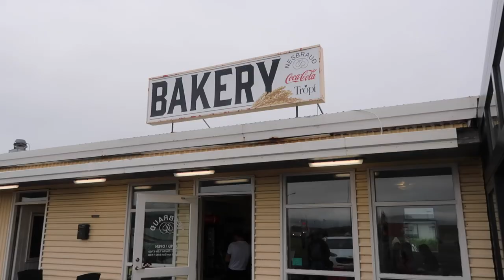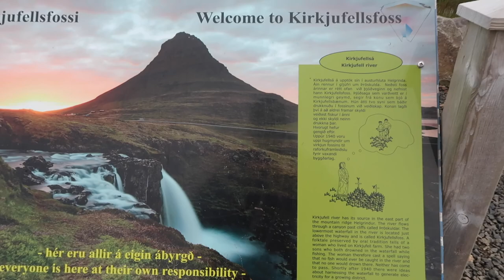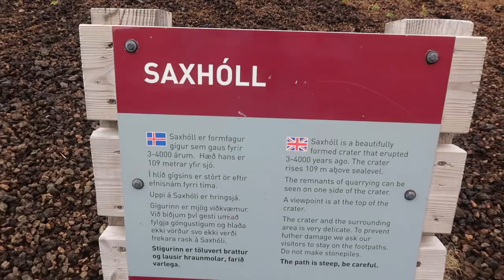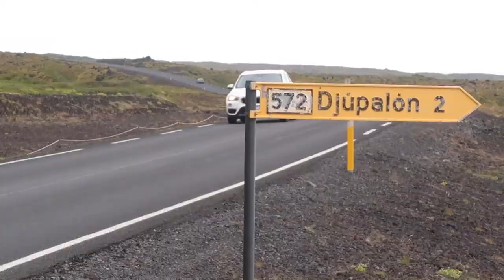ICELAND: the SNAEFELLSNES PENINSULA and KIRKJUFELL vlogl!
Snæfellsnes (Snaefellsness) Peninsula and Kirkjufell, Iceland travel vlog. Jeff Carry On travel vlog (0034). Jeff Carry On and family explore Western Iceland’s Snæfellsnes Peninsula and popular Kirkjufell all while based in Stykkishólmur, Iceland in a vlog style format. Snæfellsnes (Snaefellsness) Peninsula is home to Snæfellsjökull National Park, one of three national parks in Iceland, covers the western tip of Snæfellsnes Peninsula. Jeff Carry On and family explore remote Snæfellsnes Peninsula including,  Stykkishólmur, Iceland (popularized by the movie The Secret Life of Walter Mitty), Súgandisey Island Lighthouse (Stykkishólmur Lighthouse) in Stykkishólmur, Kirkjufull (Iceland’s most photographed mountain), Kirkjufellfoss, Snæfellsjökull National Park, Saxhóll Crater in Snæfellsjökull National Park and Djúpalónssandur Beach (Black Beach) in Snæfellsjökull National Park.

Equipment:

Canon G7x
Canon 80D